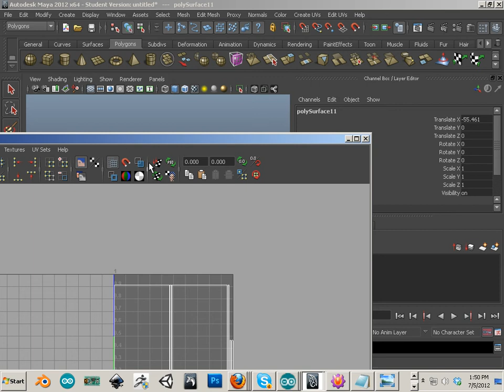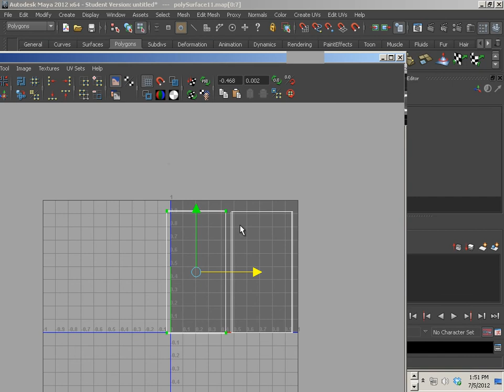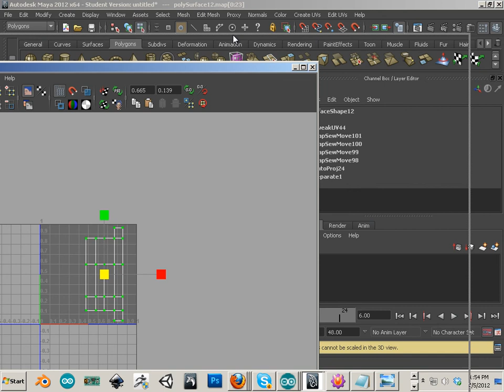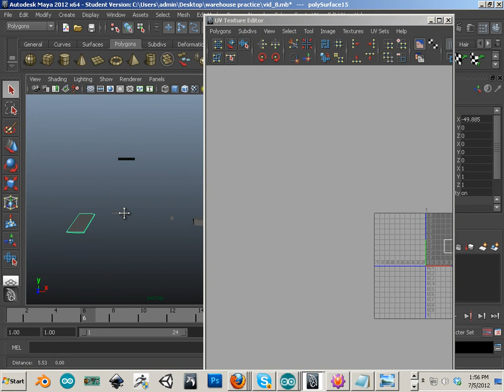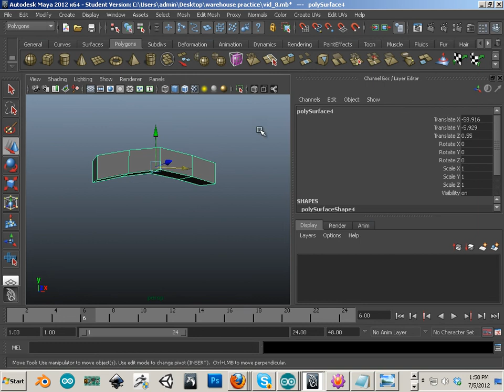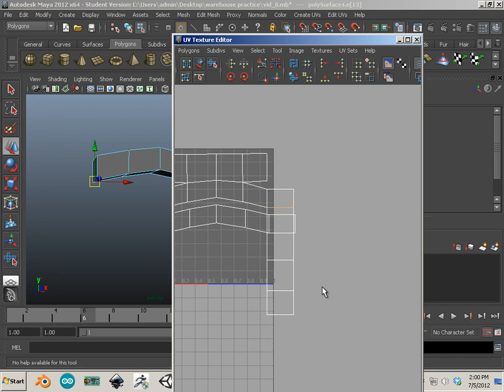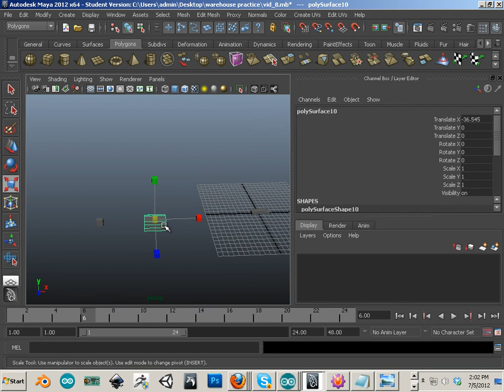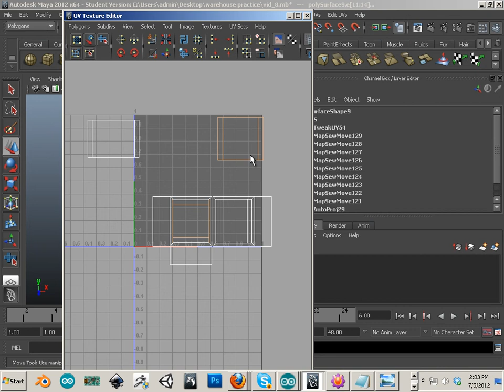0003 (UV workflow) Warehouse Uvs3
The warehouse assignment is used to teach students how to breakdown a structure into static meshes that can be used in a game engine to create a wider variety of structures and environments.